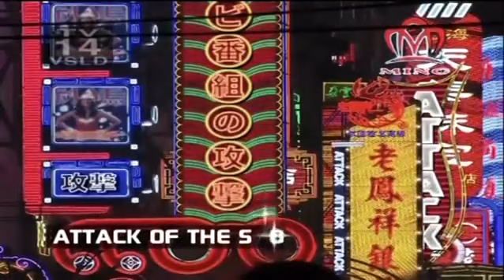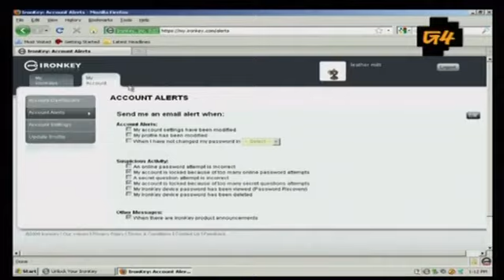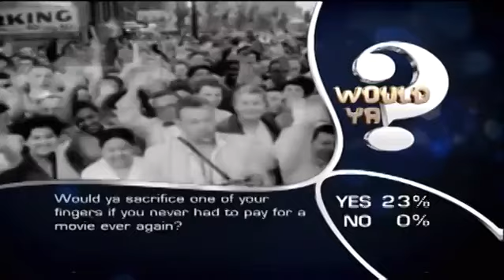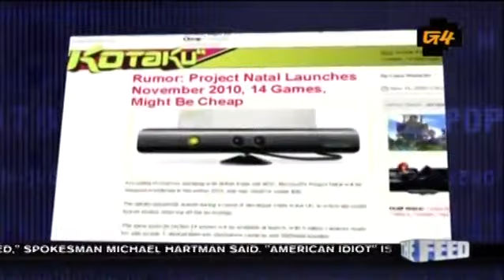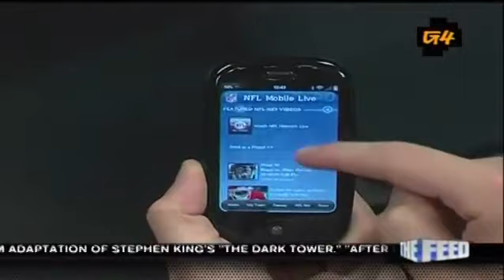Attack of the Show - Episode 1094 (11/11/2009)